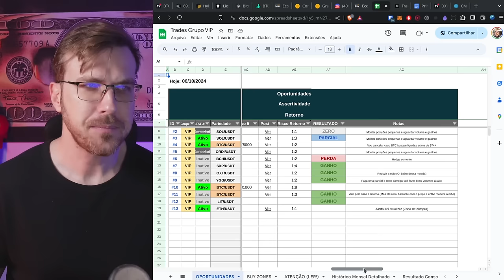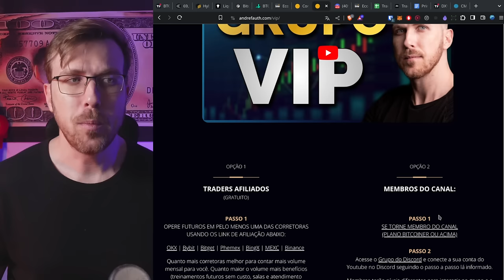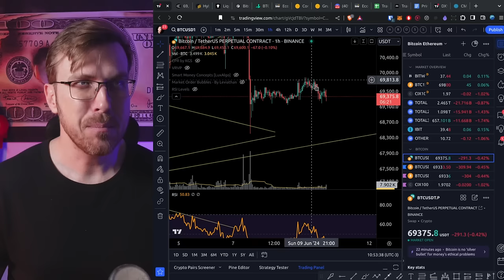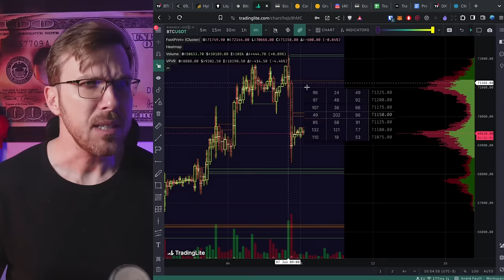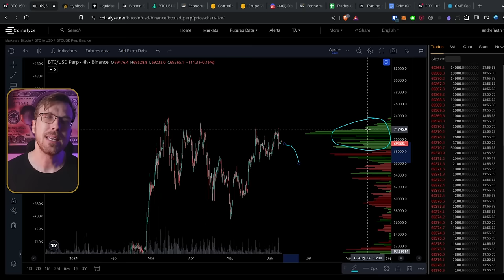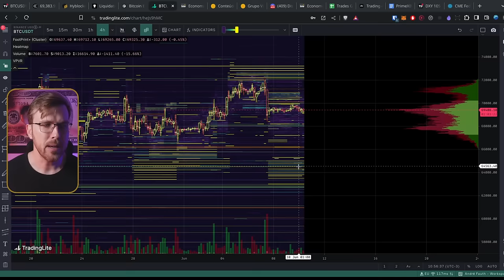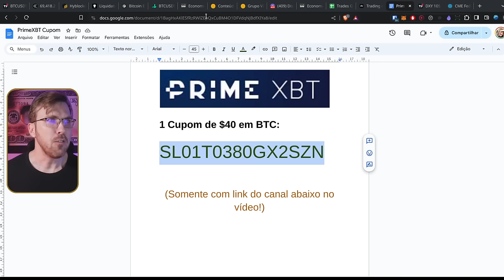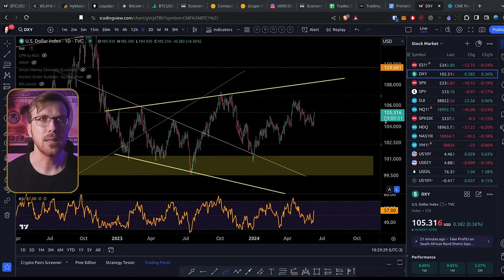Semana DECISIVA para o BITCOIN e o MERCADO!